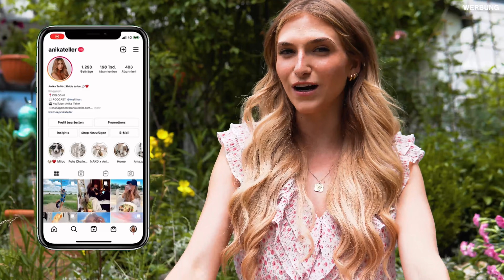❤️‍🔥Klamotten meines VERLOBTEN klauen & stylen 🤗I AnikaTeller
Ich klaue eigentlich immer Teile aus dem Schrank von meinem Freund … ich meine wer nicht 😜
Hier zeige ich euch ganz einfache Outfits die ihr mit den Teilen eures Freundes kreieren könnt 🤗

Hier mal die Codes (bei manchen könnte es sein, dass sie nicht mehr gültig sind 🙈)
NAKD: AnikaVIP
AboutYou: Anika11
The Founded: Anika10 (wahrscheinlich erst ab dem 28.06. gültig)

Schaut gerne bei mir vorbei...

Ich hoffe euch hat das Video gefallen und freue mich von euch zu hören 😊

Danke euch fürs zuschauen und danke, dass ihr mich so unterstützt, mit euren ganzen Kommentaren, Likes und Videoideen.